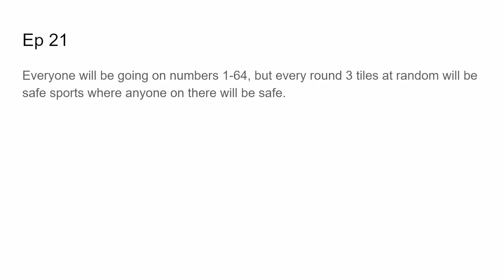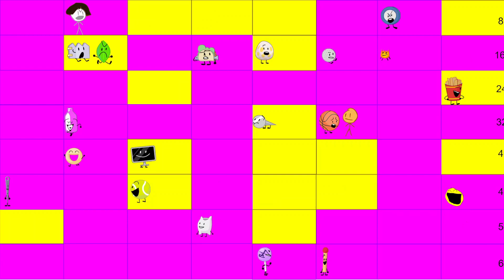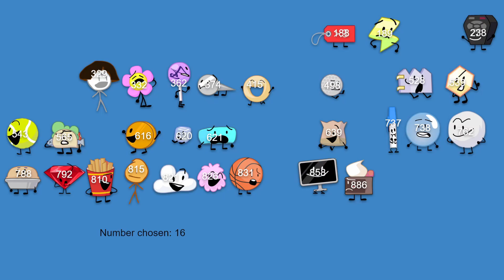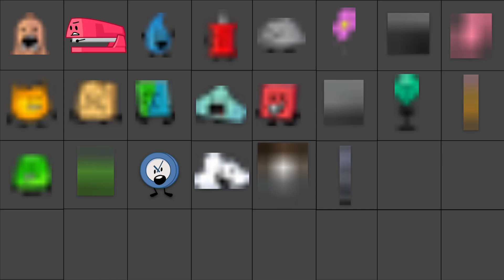BFB Randomized 21-25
Welcome to BFB Randomized where everything is randomized